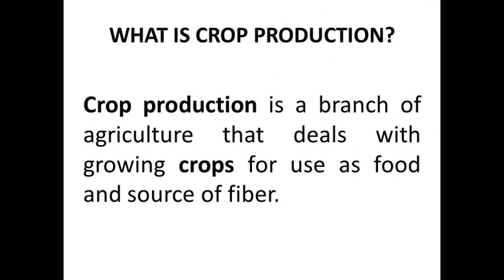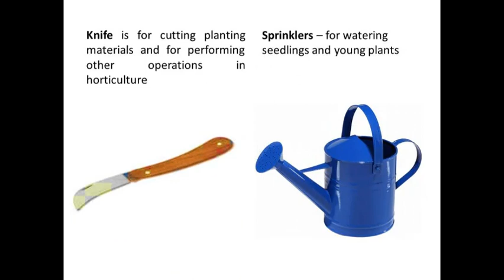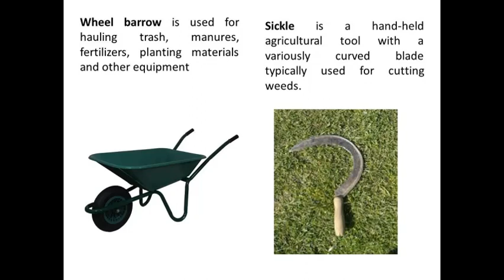CROP PRODUCTION: HAND TOOLS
Help the channel grow. More videos to be uploaded. xoxo ; )

Title: Lights